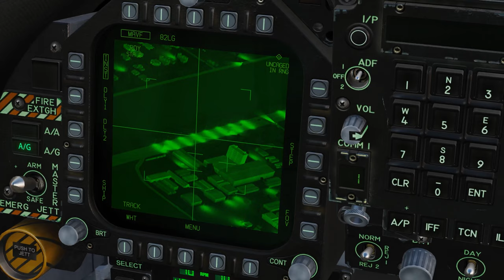F/A-18C Hornet campaign for DCS - Flaming Sunrise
DCS F/A-18C Campaign - Flaming Sunrise

This campaign differs a lot from typical scripted campaign. Before buying please read campaign description from DCS forum so you know what you will get.